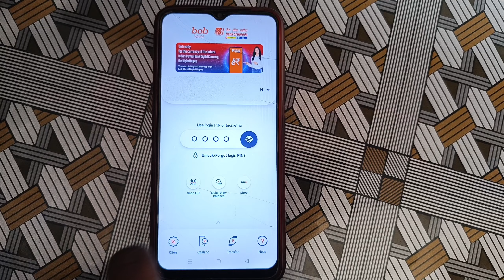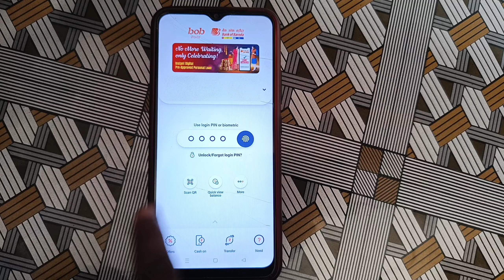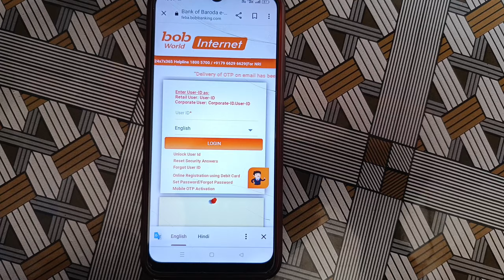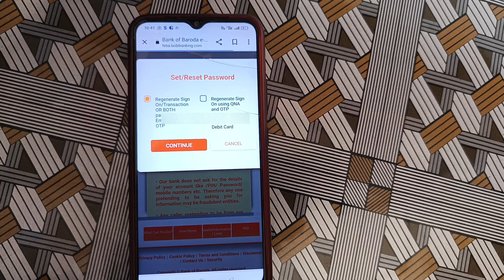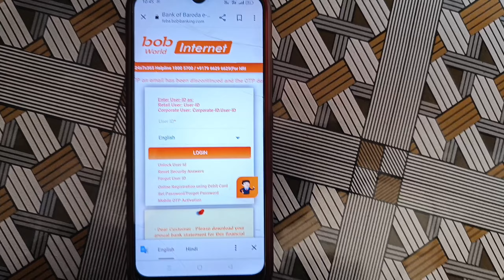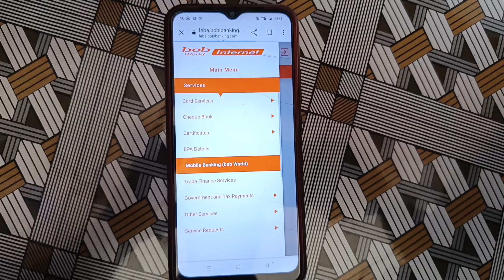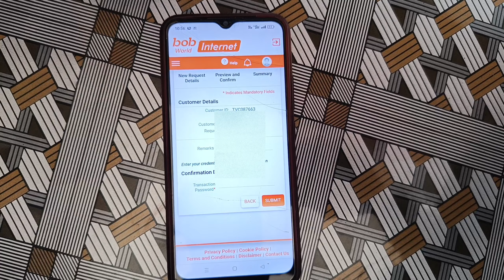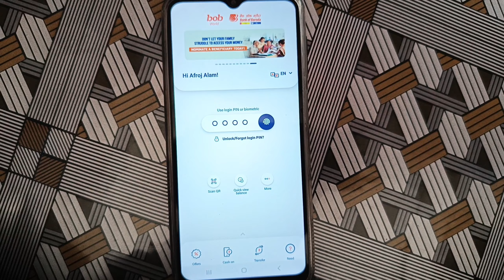Bob world login mpin transaction mpin forget | bob world mpin forget kare | bob world app mpin find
Bob world login mpin forget
Bob world transition MPIN forget
Bob world login mpin transaction pin forget

introduction